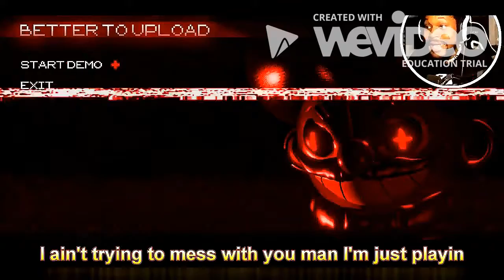My Short Fav CoryxKenshin Raps